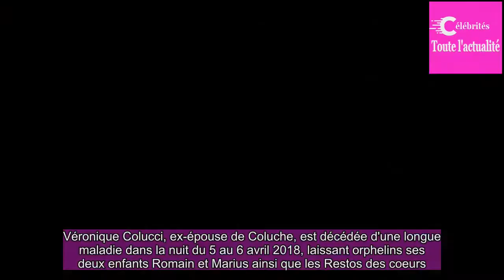Véro­nique Colucci est décé­dée, les Restos du Coeur lui rendent un tendre hommage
Véro­nique Colucci, ex-épouse de Coluche, est décé­dée d'une longue mala­die dans la nuit du 5 au 6 avril 2018, lais­sant orphe­lins ses deux enfants Romain et Marius ainsi que les Restos des coeurs.Elle était en effet admi­nis­tra­trice de l'asso­cia­tion créée par son ancien mari en 1985, elle en ...